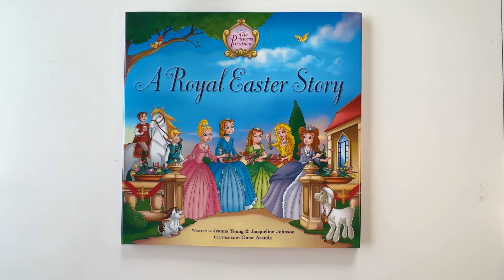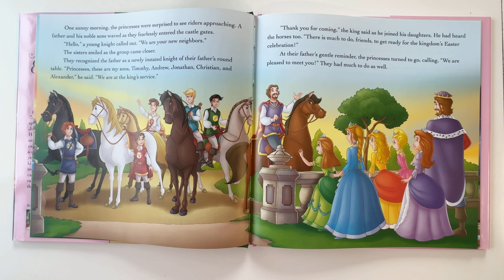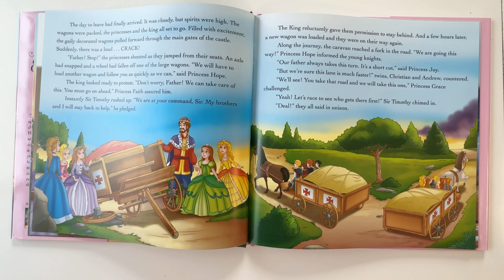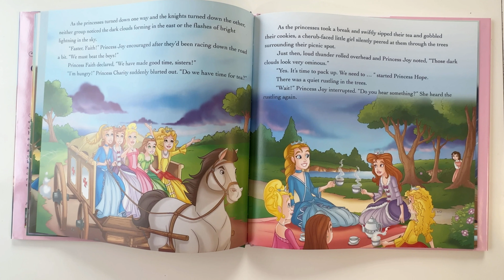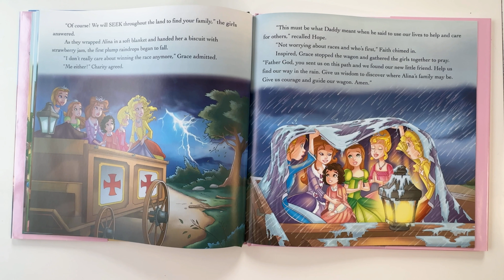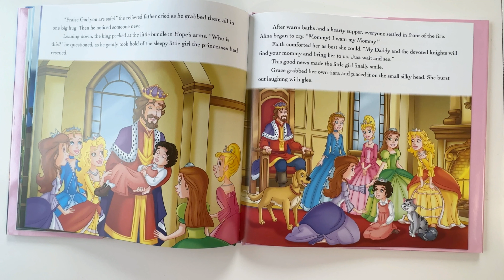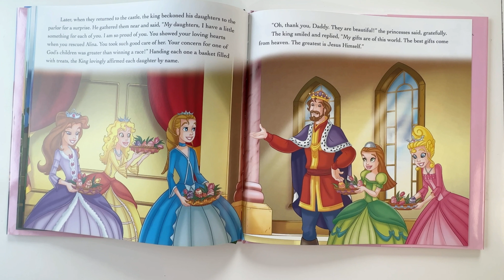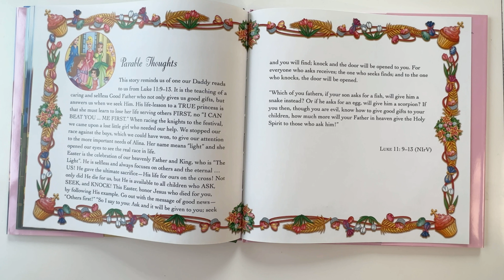A Royal Easter Story - Read by Big Sky Life Books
Big Sky Life Books provides a walkthrough of A Royal Easter written by Jeanna Young and illustrated by Omar Aranda.